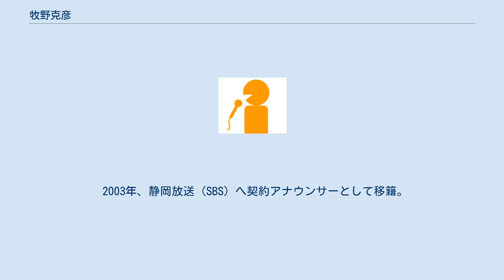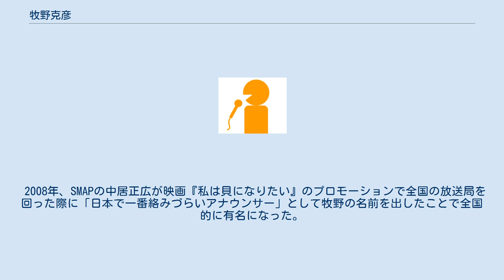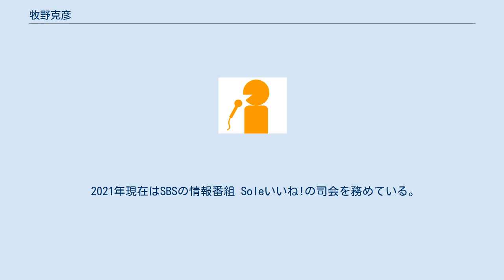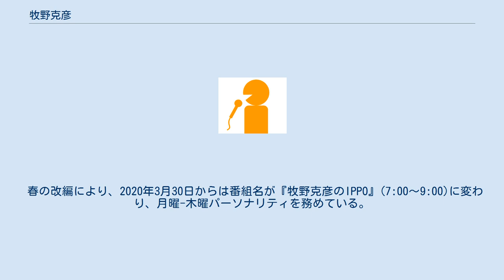牧野克彦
牧野 克彦（まきの かつひこ、1976年9月28日 - ）は、静岡放送 (SBS) のアナウンサー。
 京都府宇治市出身。
同志社大学商学部卒業後、1999年に瀬戸内海放送（KSB）に入社。
入社半年でKSBステーションEYEのキャスターとなる。
「飛び出せ！まっきー」という体当たり体験コーナーで人気に。
高校野球香川・岡山大会の実況などを務める。
 2003年、静岡放送（SBS）へ契約アナウンサーとして移籍。
同期の契約アナウンサーとしては、他に原田亜弥子と中澤志月がいる（中澤は既に退社）。
当初は2年間の契約とのことであったが、2021年現在も（原田と共に）SBSに在籍している。
 ニックネームはかつて「カッチャマン」であり、現在は「マッキー」となっている。
 SBSラジオで音楽番組を担当。
環境系の番組を担当することも多く自然観察指導員の資格を持っている。
スキーが得意で SAJ1級を持っている。
スキー、スノーボードの番組パーソナリティであった。
 2008年、SMAPの中居正広が映画『私は貝になりたい』のプロモーションで全国の放送局を回った際に「日本で一番絡みづらいアナウンサー」として牧野の名前を出したことで全国的に有名になった。
 音楽番組『うたばん』（TBS）内で中居とのやりとりも放送された。
 FUNKY MONKEY BABYSと親交がありアナらじのゲストにファンキー加藤の母が登場した。
 Jリーグ2012シーズン開幕前のジュビロ磐田ファン感か謝デーでイブニングeyeで使われているスタジオで山本康裕、山崎亮平がニュースキャスターを体験したVTRが流れたが、2人に話し方を教える講師役を務めた。
 2021年現在はSBSの情報番組 Soleいいね!の司会を務めている。
その他、サッカー（スカパー!Jリーグ中継、SBSラジオ）、駅伝、ボウリングなどスポーツ実況も担当している。
 実家は電器店（パナソニックショップ「てくのハウスMAKINO宇治本店」）。
実弟が松下幸之助商学院を卒業し家業を継いでいる。
 フリーアナウンサーの石井亮次（元CBCテレビ）とは同志社大学在学時代からの友人にあたり、石井の実家（大阪府東大阪市でガソリンスタンドを経営）にも行った経験がある。
2018年4月2日から静岡放送でも新潟放送（BSN）とともに石井が司会を務めているゴゴスマ -GO GO!Smile!-の同時ネットを正式に開始しているため、ネットを開始した年の放送日では牧野が放送対象地域である静岡県内から中継で登場し、スタジオの石井との共演が実現されている。
 2019年9月30日からSBSラジオ朝の情報番組IPPO（6時半-10時）月曜-水曜パーソナリティを務めている。
 春の改編により、2020年3月30日からは番組名が『牧野克彦のIPPO』(7:00〜9:00)に変わり、月曜-木曜パーソナリティを務めている。